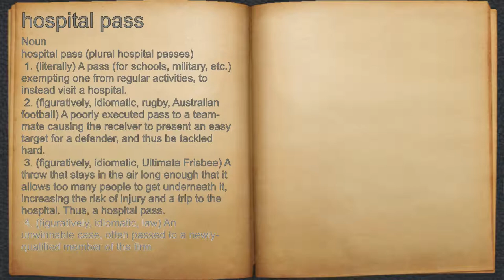What does hospital pass mean?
A spoken definition of hospital pass.

Intro Sound:
Typewriter - Tamskp